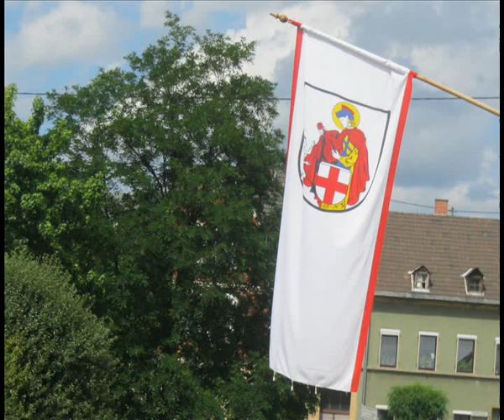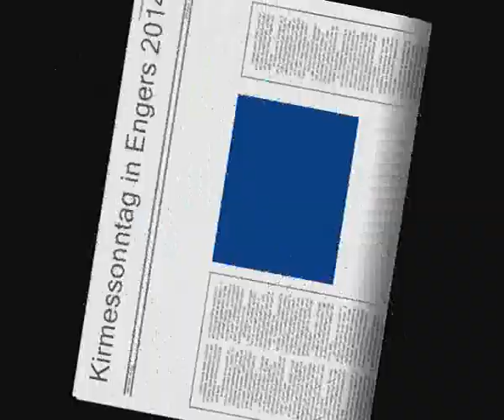Kirmessonntag in Engers am Rhein Teil 3 0001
Auch wenn der Wettergott auf unserer diesjährigen Engerscher Kirmes 2014 nicht mitspielte - so zog es die Engerser, wie in einem jeden Jahr dennoch auf die Kirmes! :-) -

" Engers du bis en jeföhl ! ♥ "